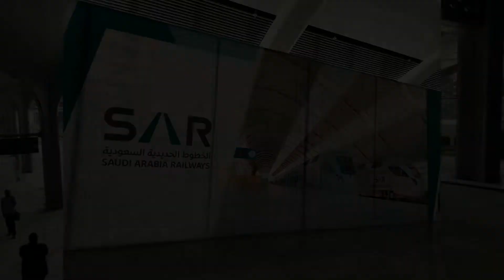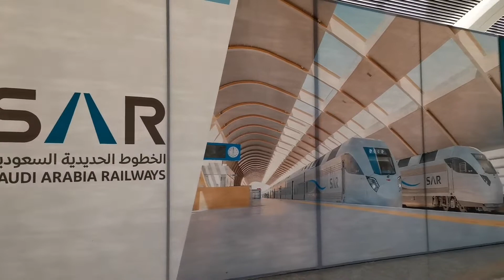Haramain High-Speed Railway Trip From Jeddah To Madinah | Haramain Train | Saudi Arabia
Check Out My Trip With Haramain High-Speed Train From Jeddah To Madinah